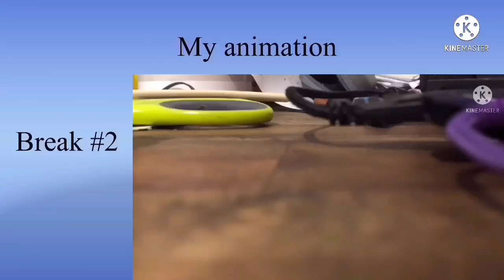TCFSV react to tiktoks